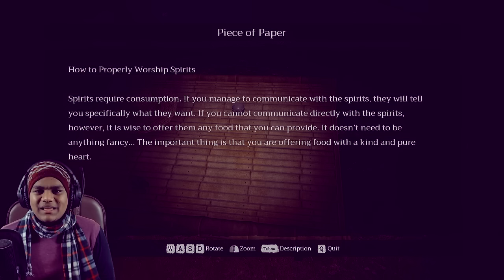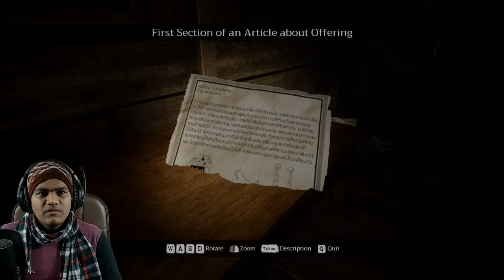They Added ZOMBIES in this Part 😍 [Home Sweet Home EP2- Part 1]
Back with some Home Sweet Home containing Indian look alike ghosts and rituals. Good news that this game is not lagging so it will be much more fun.

🌟  SOCIAL-

- (NEW 2019) Mic

-Headphones (old)

- Headphones (New 2019)

-(NEW 2019) Keyboard